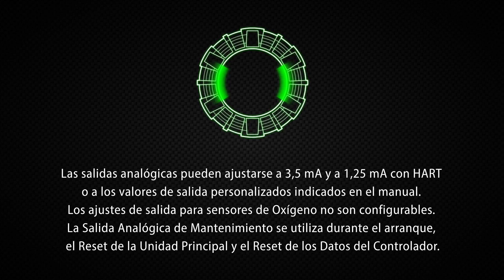Entrenamiento para la configuración de la salida analógica del monitor de gas Ultima X5000